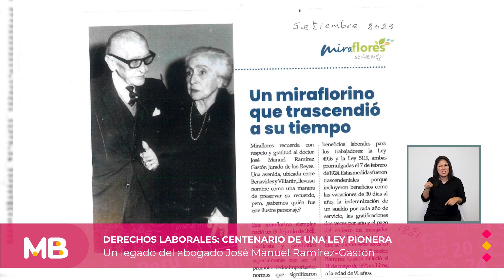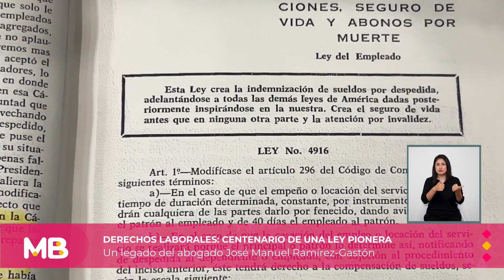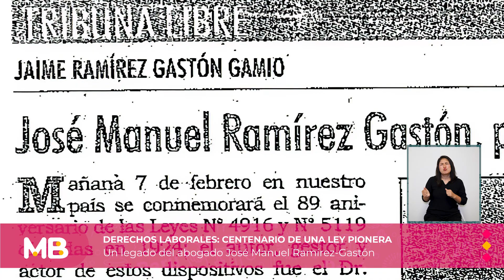Derechos Laborales: Centenario de una ley pionera